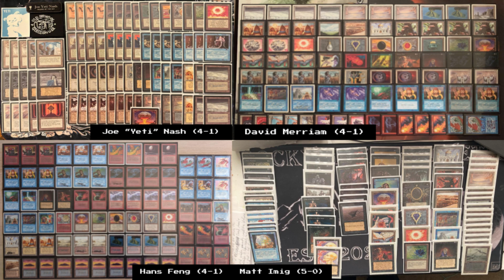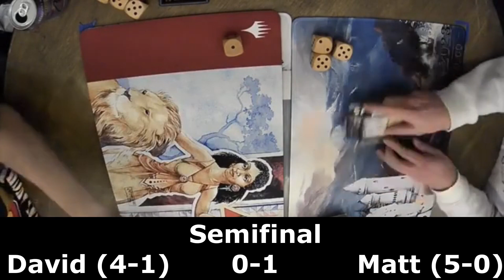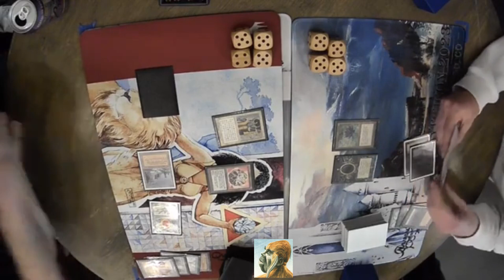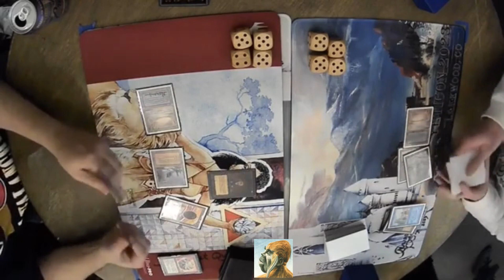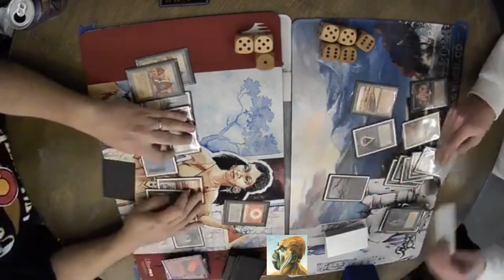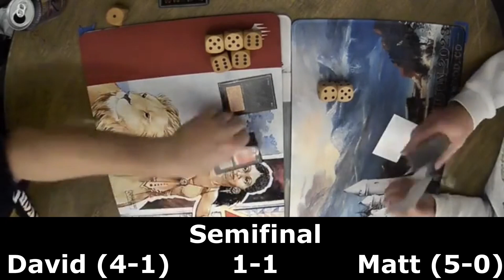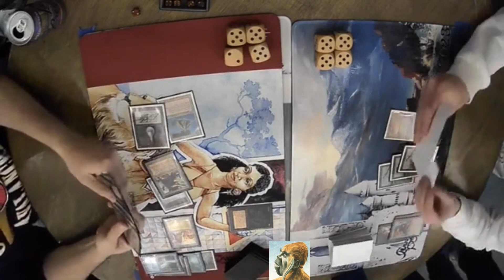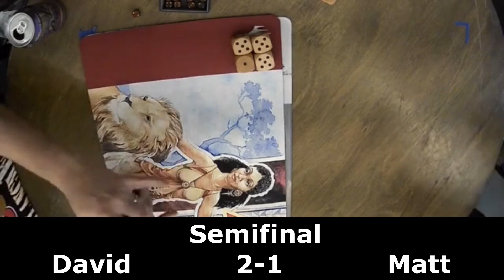YETICON 2.0 Old School MTG | Semifinal: David vs. Matt